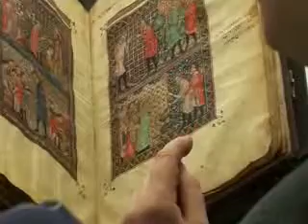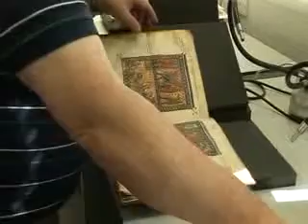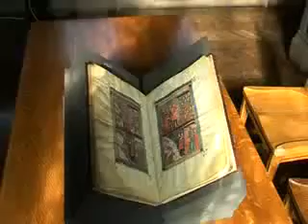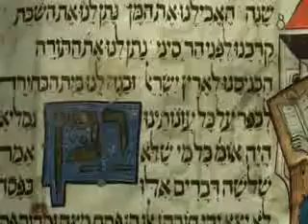700-year-old Jewish holy book restored